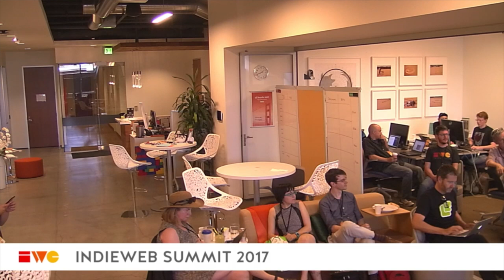Scheduling - IndieWeb Summit 2017